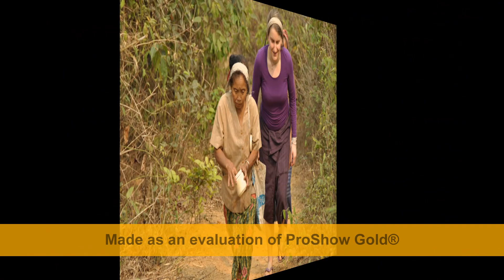KHMU SONG (BURAYA) TAKE A BAG PUT ON YOUR HEAD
WHEN I LISTEN THIS SONG ... I MISS KHMU PEOPLE IN THE WORLD...I THINK THIS SONG .IT IS MAKE YOU LAUGHTE THE WHOLE DAY